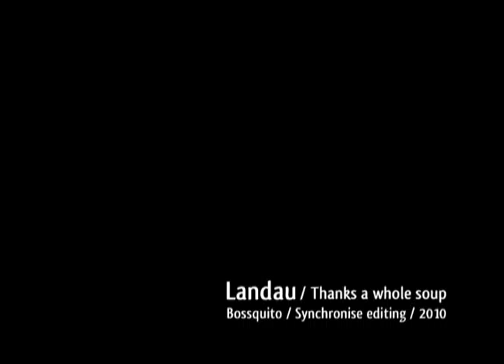Landau - Thanks A Whole Lot Soup - HQ Music Video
"Landau's debut disc for Merck, thepicompromise is the first album in a long time that has kept my head un-still for its entire run of playfully complex, skittering tracks brimming with original textures and melodies that toy with the idea of overexposing too much classic IDM influence, but maintain their composure in that respect.
"Six Ways To Sunday" sets the precedent with eager mid-tempo rhythms emerging from static electricity as bright melodies fade in and out expressing their sentiments with somber flute on "Brokenfader Break" and antiqued pads on "Spring Showers." The jazzy "About Face" could be easily confused with an out-take from Double Figure-era Plaid, yet Landau manage to keep it original with an inventive use of a vocal sample that makes it another piece of the sonic puzzle rather than a separate entity on its own. If truly unique rhythm-contortion with some flair interests you, give "Fondue" a stir and listen as its creamy loops fold and collapse into each other with mind-bending effects. Landau completes their set of collected emotions with the perfectly complex "Independence," where the best elements of their melodies and rhythms all mesh together for a fitting end to an impressive start. thepicompromise is buttery emotional electronica 6 years in the baking for those of us with a taste for deep dish that fails to disappoint."

Pictures : Archive.org
Work : Bossquito
2010